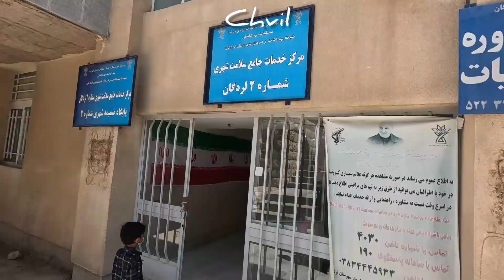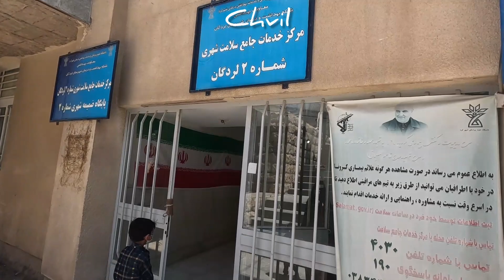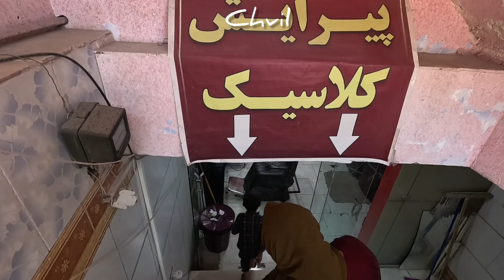A nomadic boy who goes to the doctor for his 7-year-old vaccination￼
village village # doctor # nomads # life # family # Iran #